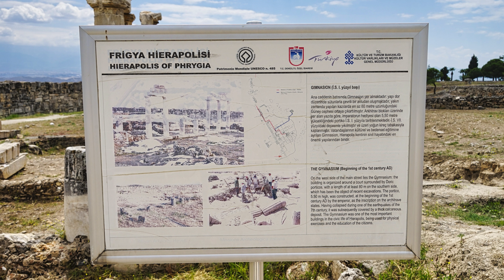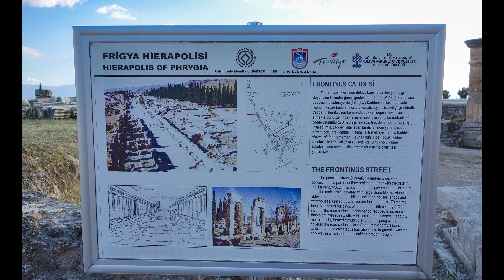Turkey - Pamukkale and Hierapolis - Thermal Springs Bath & Amphitheatre - Screensaver Slideshow - 4K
Turkey - Pamukkale and Hierapolis - Thermal Springs Bath and Amphitheatre - Screensaver Slideshow - 4K

▬ Purchases ▬▬▬▬▬▬▬▬▬▬

Amazon US

Amazon AU

0:00 - Intro